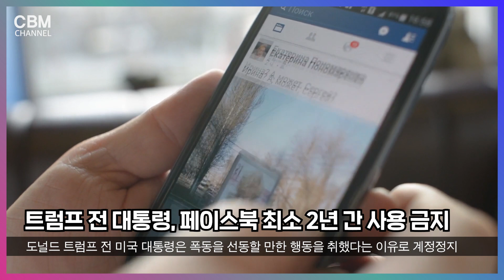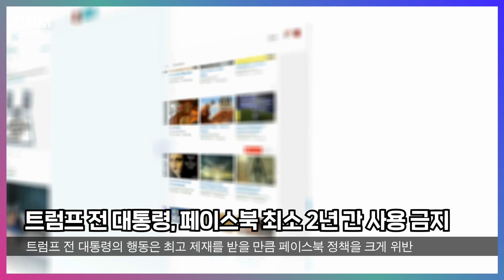캐나다 정부, 백신 2차 접종자들에겐 국경 열 것 외 5개 캐나다뉴스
00:00 주노 어워드, 2022년부터 대면으로 진행
00:54 캐나다 정부, “백신 2차 접종자들에겐 국경 열 것”
02:43 BC주, “6월 중순에 2 단계로 넘어갈 수 있을 것”
04:35 프란치스코 교황, 캐나다 원주민 아동 시신 발견에 “함께 애도”
06:36 도널드 트럼프 전 대통령, 페이스북 최소 2년 간 사용 금지
08:06 애플, “페이스타임, 이제 안드로이드와 윈도우에서 쓸 수 있어”